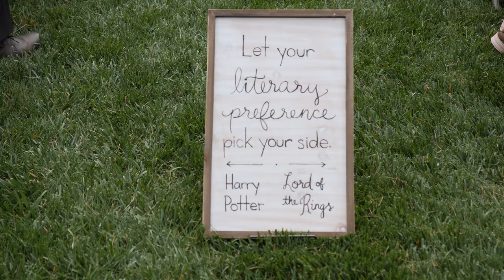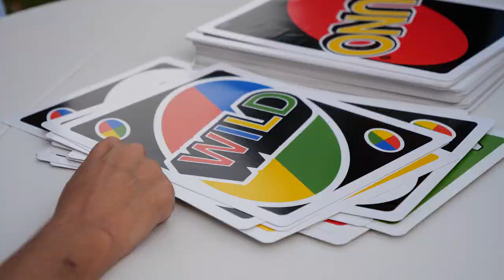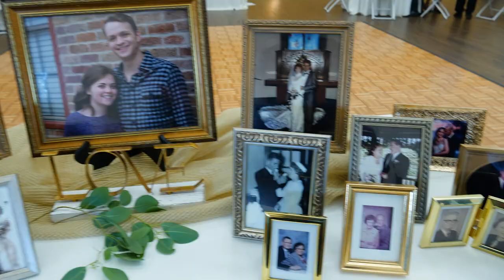James and Rachel: Our Wedding Day - Highlight Video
Video created by Jeremiah England.  to see more of his work.   Rachel Herrington and James Ruble were married August 3rd, 2018 at The Preserve at Bingham Hill in Fort Collins Colorado.  This video tells the story of their beautiful wedding day.

Song "You'll Be In My Heart" by Phil Collins buy it